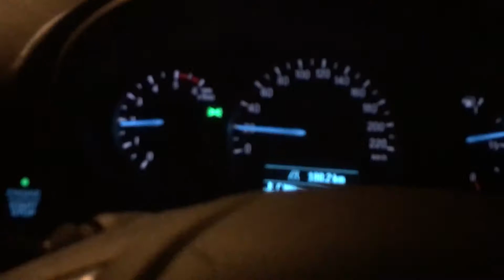Chennai To Bangalore in 4 hrs | A Visit to Nandi hills | Hill View | Raw Vlog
Had a visit to nandi hills which is located few kms away from bangalore .
The view was outstanding and ,ust visit spot in bangalore.

Video taken on Jan 2020 (Before Corona Days)

Vishaal S the Psych Tamizha

Equipments/ softwares used for Vlogging:
Videography : iPhone 6s plus , Nikon D5300
Video Editing : Adobe Premiere Pro CC 2019 , Wondershare Filmora 9
Thumbnail : Adobe Photoshop CS6 , Snapseed for Android